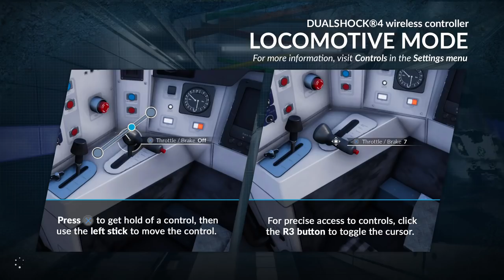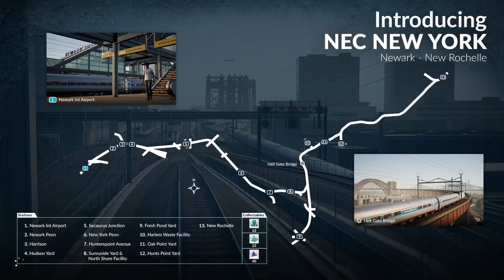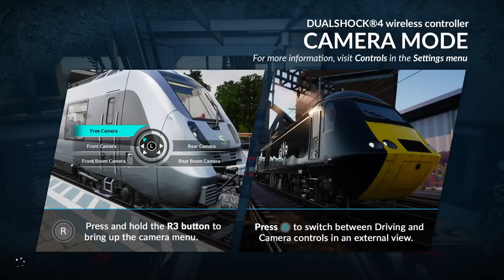Train Sim World PS4 - First Look Livestream (Part 1)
Train Sim World (TSW) from Dovetail Games has arrived on consoles and is an authentic simulation of driving trains. The game has a mixture of scenarios and freeway and is currently set across 3 countries, allowing you to run trains on select services for popular networks, with both Freight and Passenger services at your fingertips.

In this 2 part First Look Livestream, we take a look at the tutorials and try our hand at a couple of the scenarios.